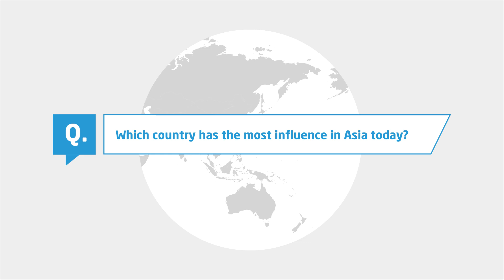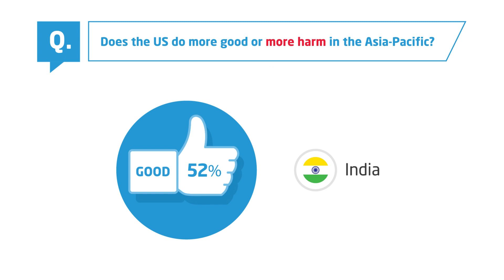Survey on America's role in the Indo-Pacific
The Asian Research Network's survey on America's role in the Indo-Pacific is the first major, multi-country survey of public opinion since the 2016 US election.

The survey was conducted simultaneously and with nearly identical questions in Australia, China, India, Indonesia, Japan and Korea.

Between Brexit in the United Kingdom, the election of Donald Trump in the United States, tensions in the South China Sea and progress in North Korea’s missile and nuclear programs, there have been significant developments which might be presumed to influence public opinion in Asia about America’s role in the region.